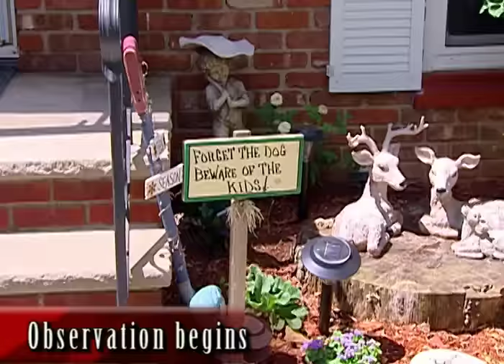The Citarella Family - Full Episodes | Season 4 | Supernanny USA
Da is a police officer in the small town where they live, but 3-year-old daughter Sarah has taken to shoplifting!